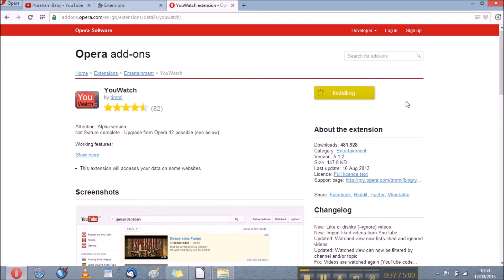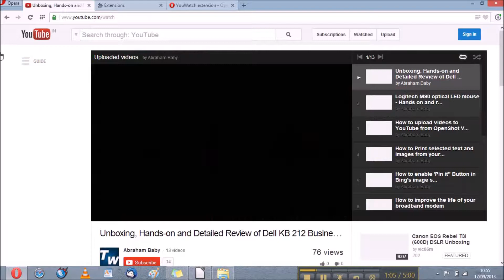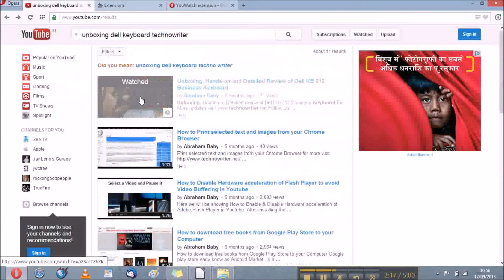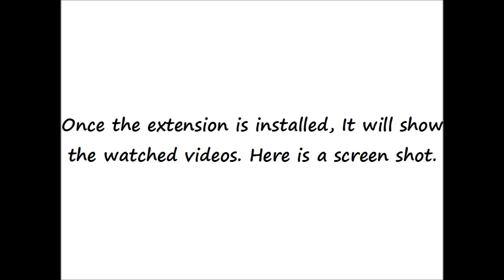How to mark already seen YouTube videos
Is it possible to remember the videos that we watched over the YouTube. Sometimes we might watch the same videos again and again. So lets see how to mark YouTube videos that's already seen.

Here we made a video that explains how this can be done.

Please note that this feature works only with Opera web browser.